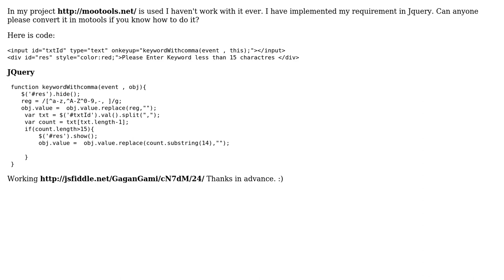Convert Jquery to Motools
With thanks & praise to God, and with thanks to the many people who have made this project possible! | Content (except music & images) licensed under CC BY-SA | Music | Images & others | With thanks to user Ram user Hetal Khunti and the Stack Exchange Network Trademarks are property of their respective owners. You are responsible for your own actions.